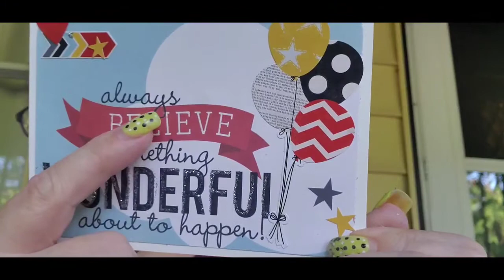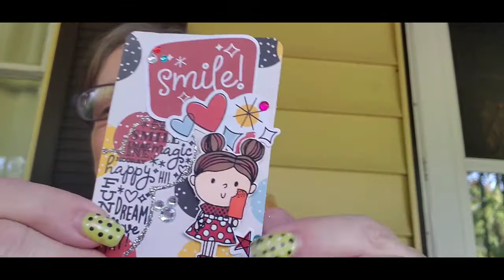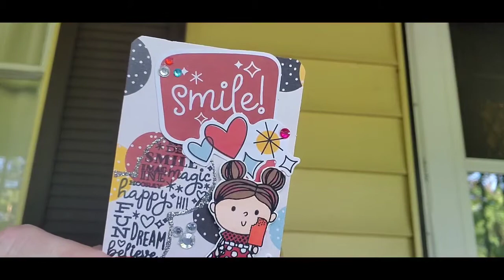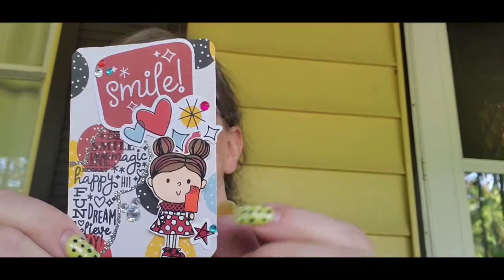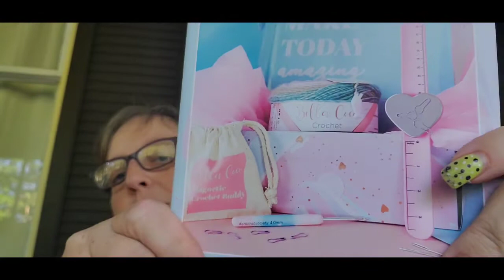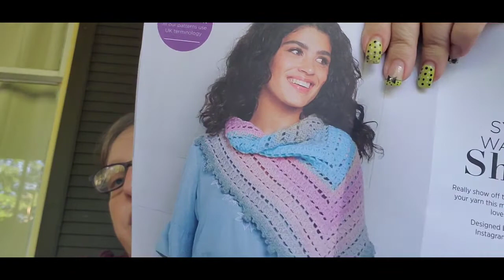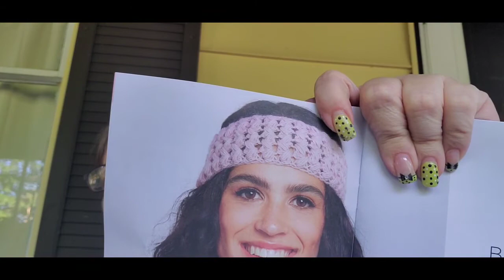Crochet society unboxing. And happy mail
Welcome to Pamela's Creations. Today I'm doing a crochet society unboxing . And some happy mail. I hope you  like the  unboxing.

Happy mail
PeEll Wa 98572